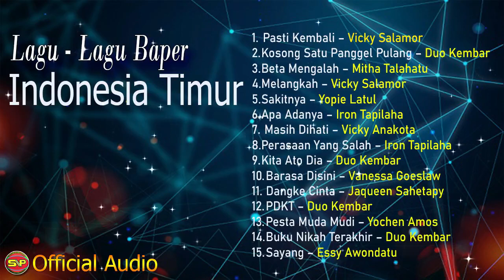Lagu-Lagu Ambon terpopuler Sepanjang Masa I Lagu Ambon terbaru (Official Music Audio)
Lagu Lagu Baper Indonesia Timur Yang paling Populer

Songlist :
1. Pasti Kembali – Vicky Salamor
2. Kosong Satu Panggel Pulang – Duo Kembar
3. Beta Mengalah – Mitha Talahatu
4. Melangkah – Vicky Salamor
5. Sakitnya – Yopie Latul
6. Apa Adanya – Yopie Latul
7. Masih Dihati – Iron & Nona
8. Perasaan Yang Salah – Iron Tapilaha
9. Kita Ato Dia – Duo Kembar
10. Barasa Disini – Vanessa Goeslaw
11. Dangke Cinta – Jaqueen Sahetapy
12. PDKT – Duo Kembar
13. Pesta Muda Mudi – Yochen Amos
14. Buku Nikah Terakhir – Duo Kembar
15. Sayang – Essy Awondatu
Langit musik, Spotify,
Dezzer, Itunes , JOOX, Deezer,
AppleMusic Google Play, KKBOX,
Amazon,MusicMe, AMI Entertainment Network,
Musicshop, etc..